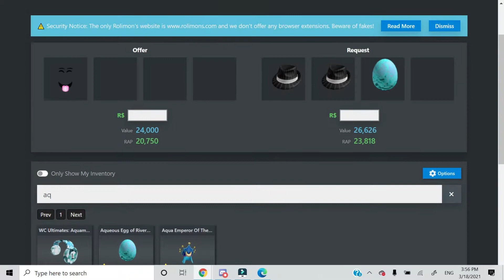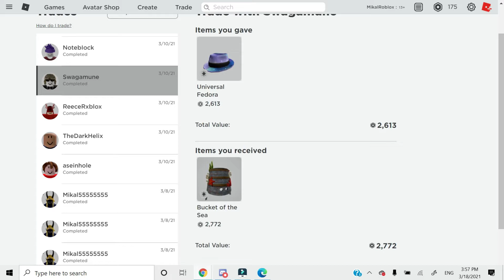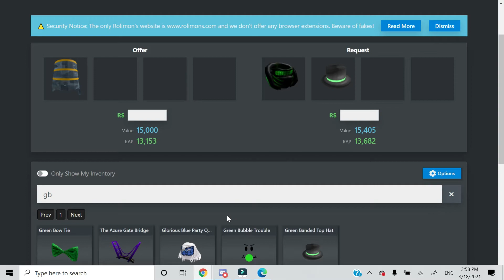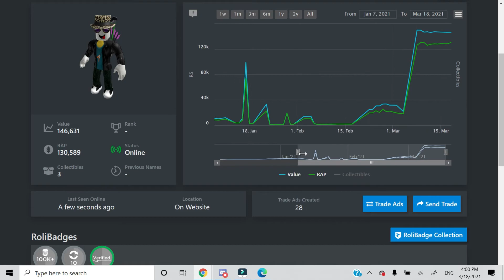Playful Vampire To Orange Sparkle Time (Part 1)